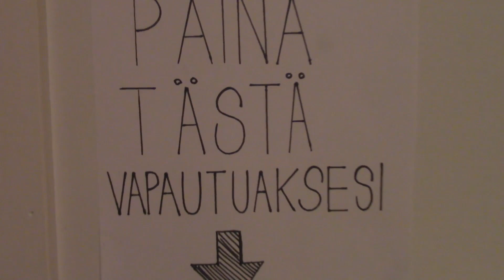Joulupukin Posti 2018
Hyvää tulevaa JOULUA! Joulupukki pitää taas "omasta tahdostaan" Joulupukin Postin! Hänelle voi jättää kysymyksen 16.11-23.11 välisenä aikana tämän videon kommenttiosuuteen! Yksi kysymys per henkilö.